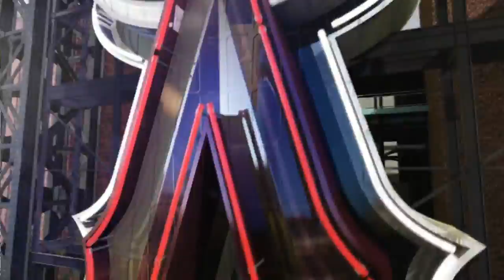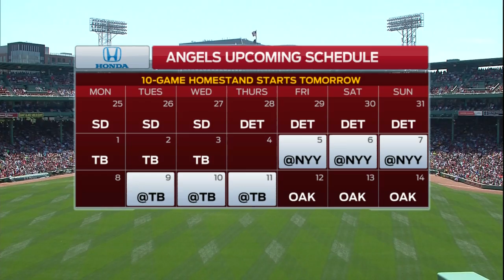ANA AT BOS - May 24, 2015